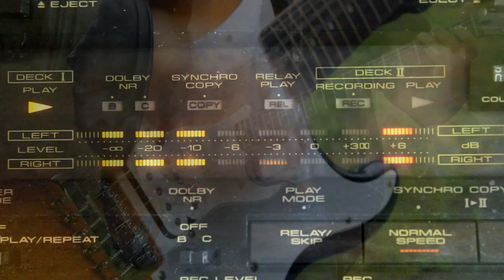Behind The Scenes Of Our Photograph Music Video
If you are interested in joining our community, you can get started by joining the discord server.